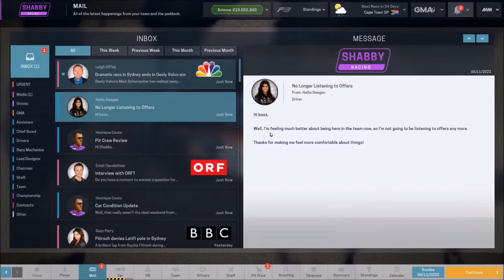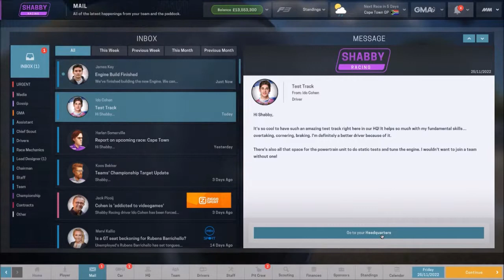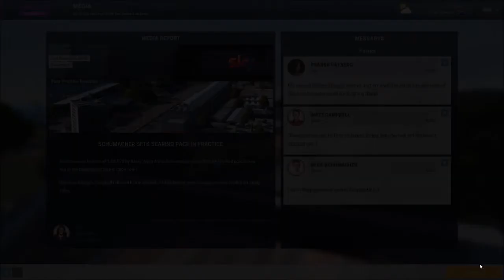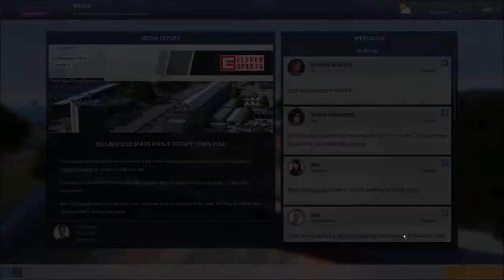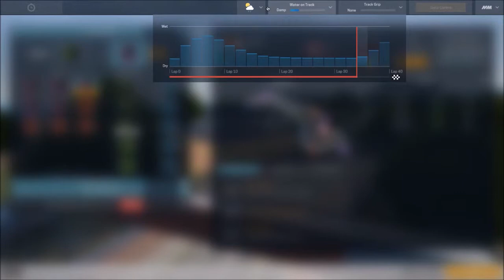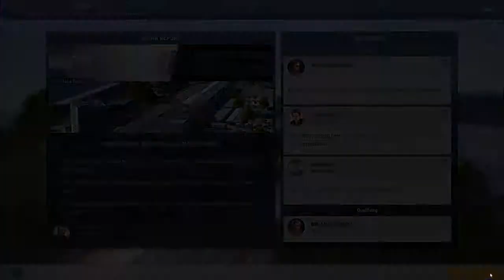MotorSport Manager - Episode 35 - Another Championship Point